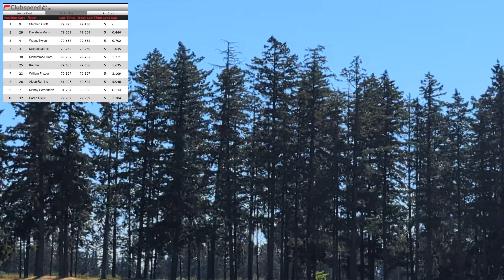June 3rd LCQ At PGP Motorsports Park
Trying to get back to a reasonable schedule so I have a backlog of videos coming out that I've been some what sitting on, but there was also a break as I went on vacation for the June 17th race, but anyways, here is the last chance qualifying of the June 3rd Summer League Race.